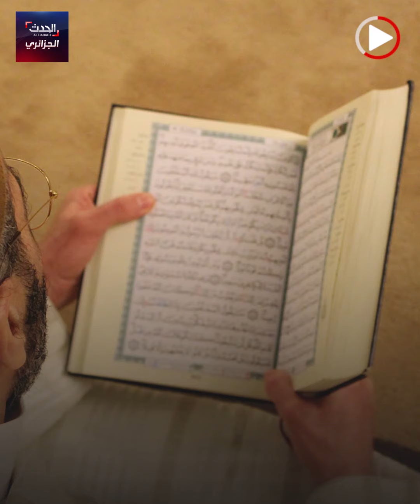قرية القليعة..تاريخ وأسرار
تعد قرية القليعة بولاية برج بوعريريج، واحدة من أجمل القرى الجزائرية وأعرقها، تعرف عليها في الفيديو